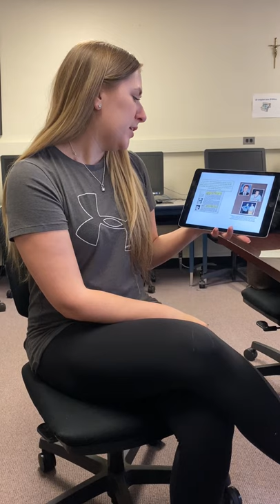"The Man in the Red Bandana" metacognitive reading